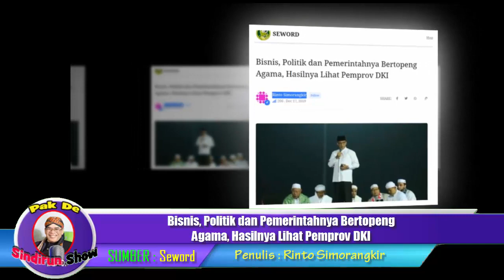PARAH........Bisnis, Politik dan Pemerintahnya Bertopeng Agama, Hasilnya Lihat Pemprov DKI